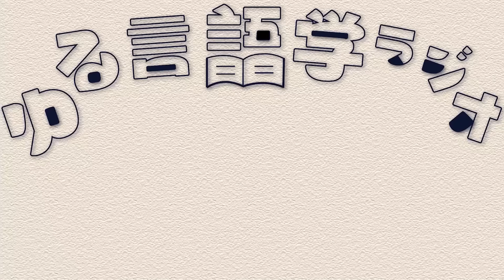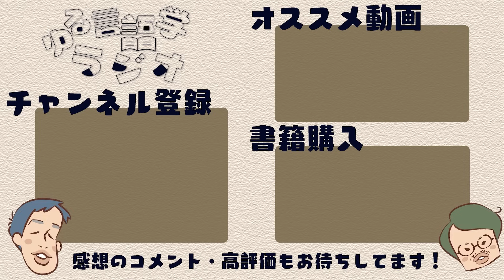カヌレ誕生の理由が意外すぎるし、ポテチも意外。あとタルト・タタンも。【うんちくエウレーカクイズ飲み物】#226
今回は、うんちくエウレーカクイズ飲み物編です。「サッポロビールの教養が高すぎる雑誌広告」「世界最古の名前付きワイン、その名前は？」「カヌレがボルドー地方で誕生した意外すぎる理由」など、飲み物に関する問題を出題しています。

【うんちくエウレーカクイズ応募フォーム】
※良いうんちくを見つけたら、お気軽に送ってくださいませ！

【目次】
00:00 ジャンルが「飲み物」
02:16 サッポロビールの教養の高い広告とは？
13:20 世界最古の名前が付いたワイン。その名前は？
28:30 ゴーリキーの『ゴリオ爺さん』？
29:37 カヌレがボルドーで生まれた理由は？

◯たった一人の熱狂

◯キリン解剖記

◯英米人名語源小辞典

◯食の軍師